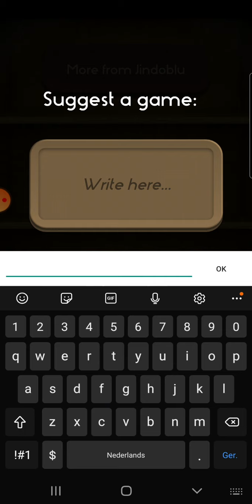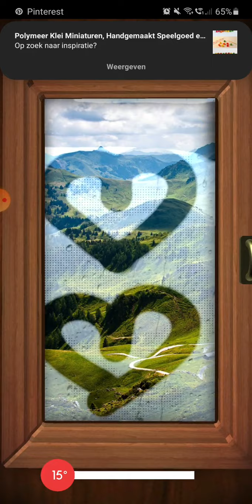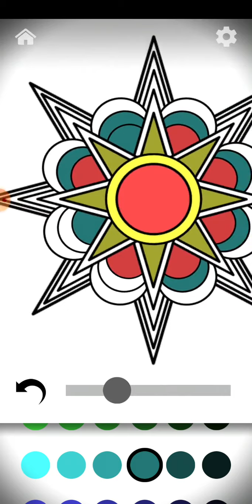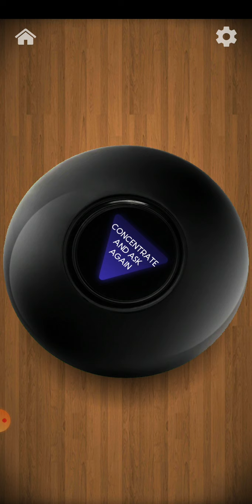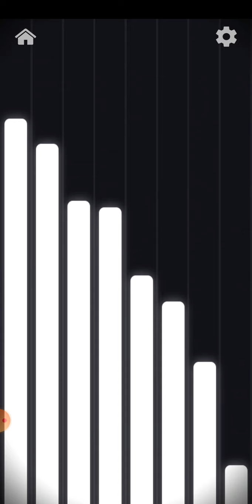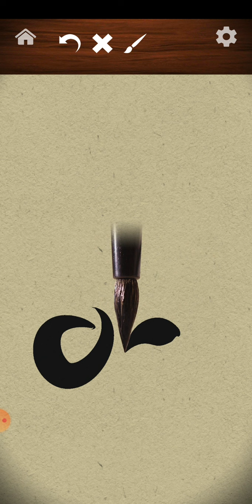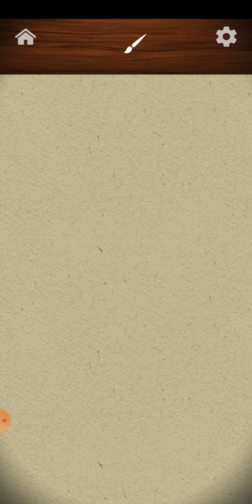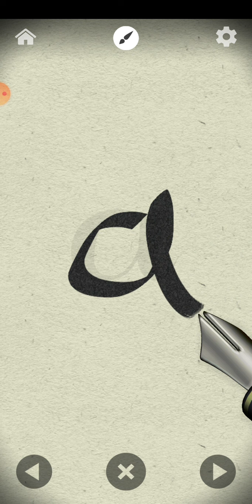ik test een anti-stress app. corona stress#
Een grappige app met anti stress spelletjes. Samen met mijn zoon test ik deze app. Wat soms weer wat stress met zich mee brengt 🤣🤣. Ik hoop dat jullie de video en de app leuk vinden. Wij vonden het in ieder geval leuk om te maken.